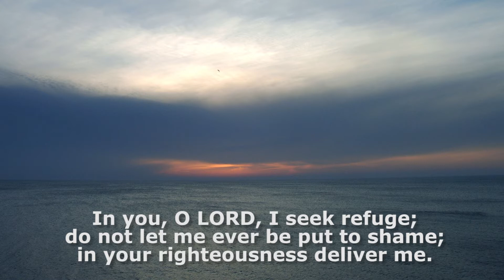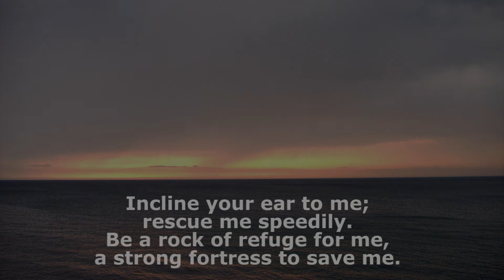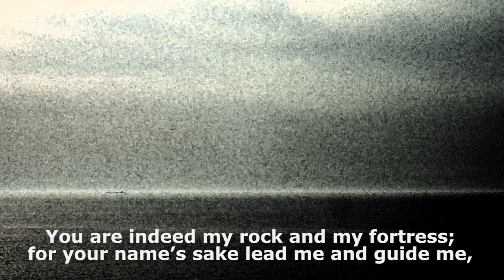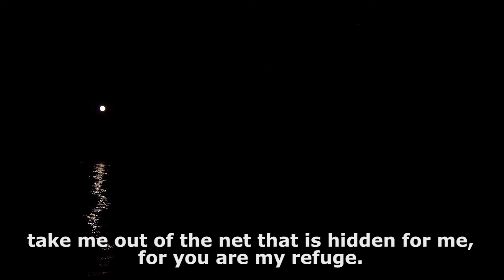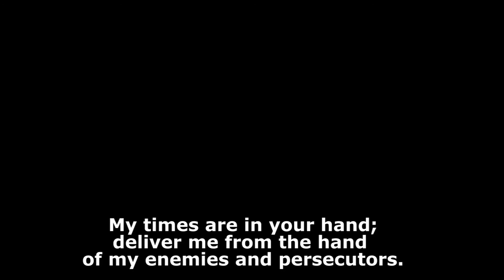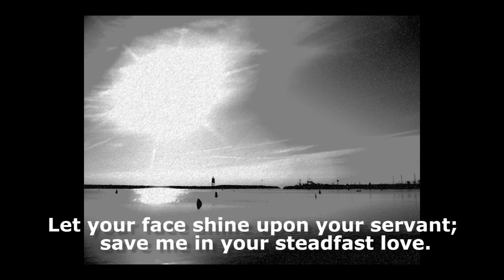Psalm 31: 1-5, 15-16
To the leader. A Psalm of David.
Prayer and praise for deliverance from enemies. Musical meditations on Psalm 31 by Karel Suchy. These words of inspiration and encouragement are set with calming visual images and original music. This is a commission for Trinity Lutheran Church, South Milwaukee, May 2020.